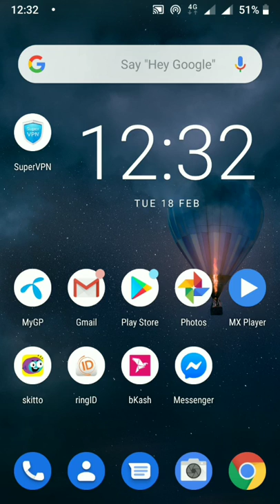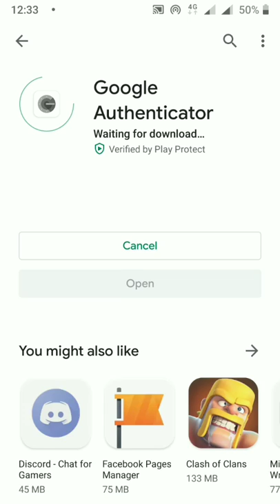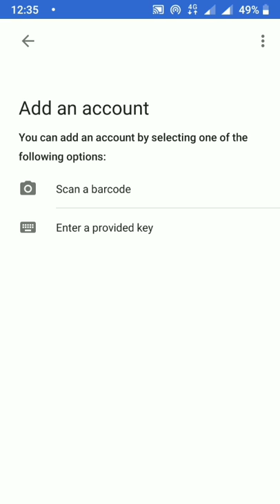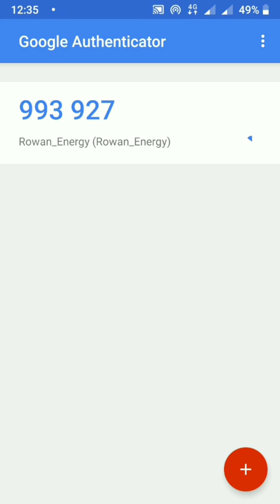Google Authenticator কি? google authenticator setup | How to set google authentication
In this video, I am trying to show that How To set Google 2fa | Google Authenticator কি? এটা কিভাবে সেট করবেন | How to set google authentication | Set 2fa | Make Money Official.I think it will be helpful for you & it's a Bangla Tutorial.